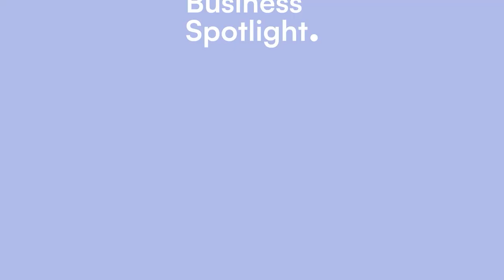I WANT TO HELP MY CLIENTS ACHIEVE THEIR GOALS | With Kimberley Shapcott | The Business Spotlight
A fantastic story from Kim at Shapcotts Chartered Acountants. Some great insights from a growing, thriving business.

Shapcotts are a long established, friendly, family firm of Chartered Accountants and Registered Auditors based in Derby, with a team of 18 staff to service business owners accountancy needs. As a business, they  support clients with their philosophy of working with clients to achieve their business and personal goals. They achieve this by providing a personal but professional service to our growing number of clients.

business advice podcast businessowner businesstips growth businessgrowth businesslesson businessessentials howtostartabusiness businessstrategy businesspodcast motivation thebusinessspotlight success Explore everything you need to know about starting and growing a successful business in the UK. From tips on launching a business in London to insights from top entrepreneurs, our podcast covers essential business skills, practical checklists, and expert advice. Learn how entrepreneurs started their own journeys, gain strategies for building an online presence, and discover what successful business owners wish they’d known from the start. Whether you're diving into a clothing line, newsletter, or service-based venture, we bring you valuable lessons to fuel your entrepreneurial journey.